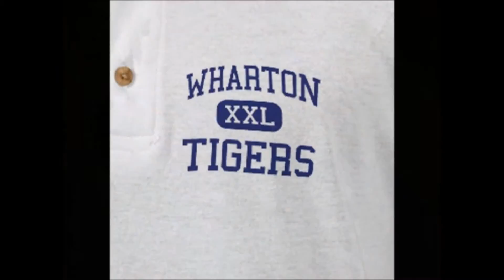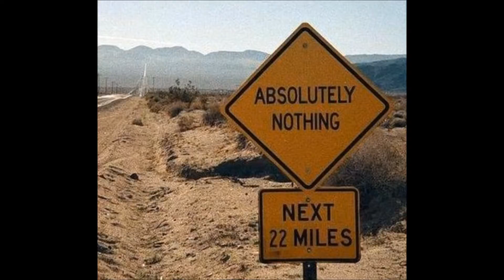My Jazz. Freddy Koenig